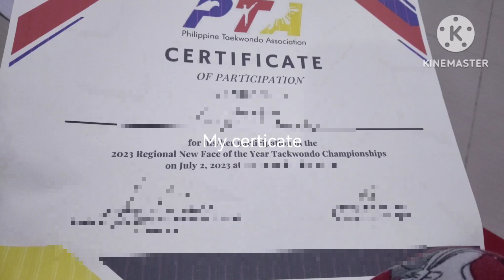𝙾𝚗𝚕𝚢 𝚊 𝚏𝚘𝚘𝚕 𝚠𝚘𝚞𝚕𝚍𝚗'𝚝 𝚋𝚎𝚕𝚒𝚎𝚟𝚎 𝚖𝚎 🄿🅁🄾🄾🄵 𝙩𝙝𝙖𝙩 𝙄 𝙙𝙤 𝙏𝙖𝙚𝙠𝙬𝙤𝙣𝙙𝙤